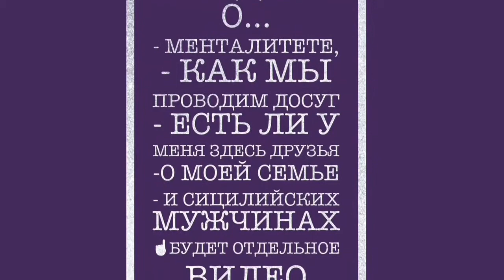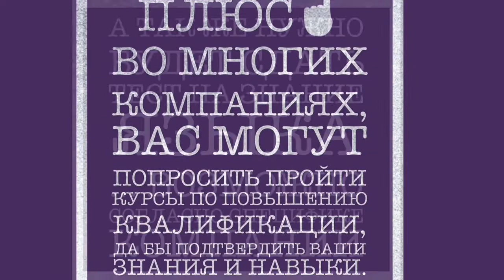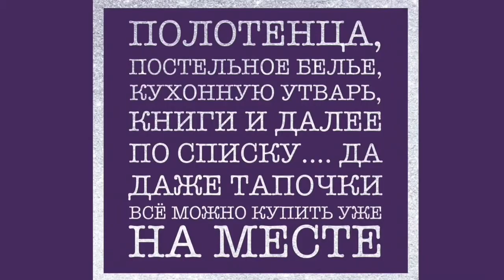Итальянский язык. Планирую ли работать здесь?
Как я учила язык?
Планирую ли работать и в какой сфере?
Как переезжала я?

Возможно видео не столь информативное, но сложно рассуждать и давать советы, когда живешь в другой стране чуть больше 3х месяцев. Это видео лишь мои первые ощущения и проблемы, первые выводы. А дальше посмотрим, жизнь покажет.